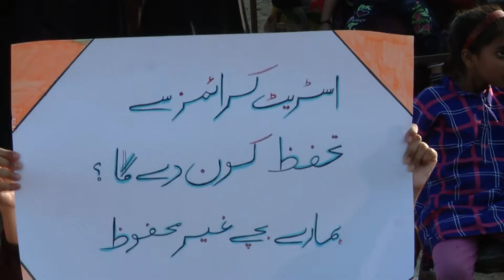Khawateen Jalsa e Aam | Rakhshanda Muneeb Speech | 21st Oct 2022